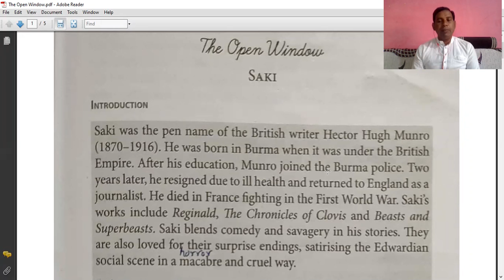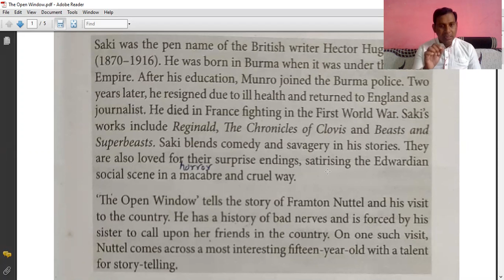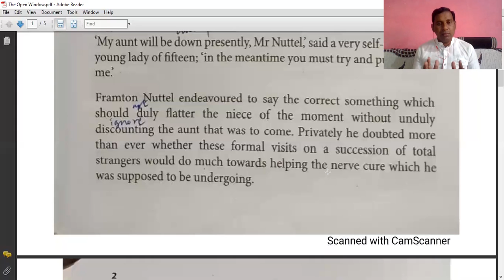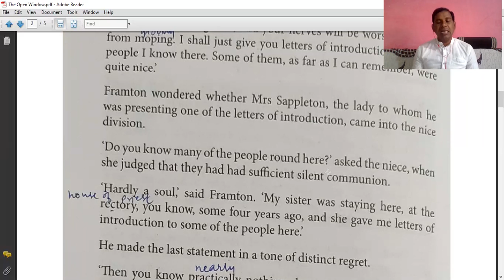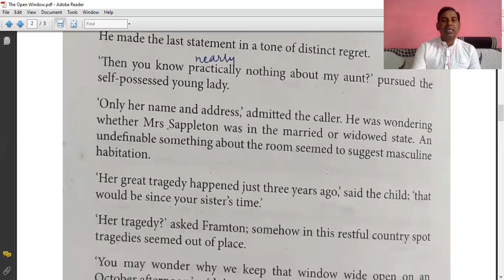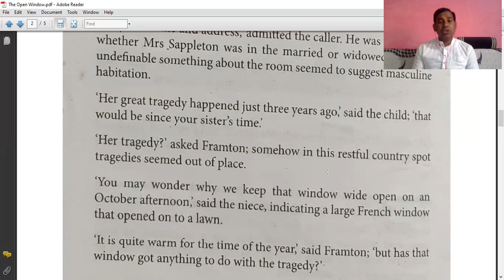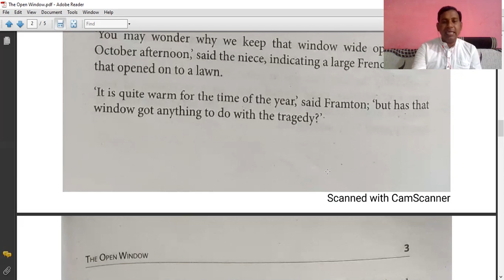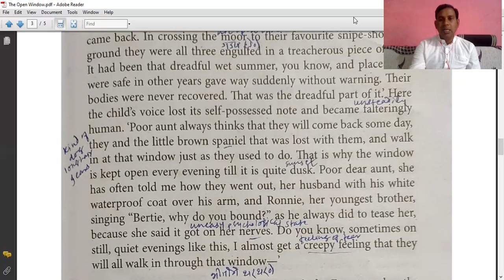B.A.III_The Open Window_Part I_By Dr. Manoj N. Bhagat